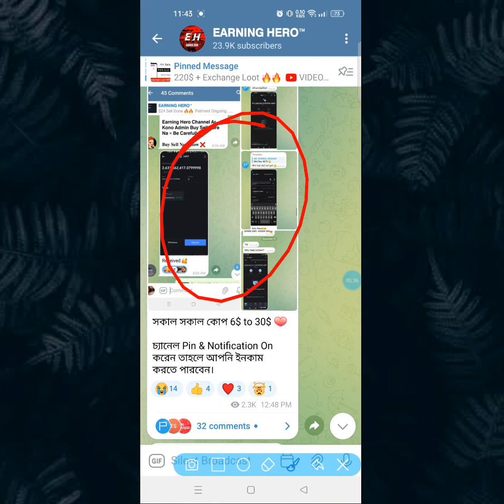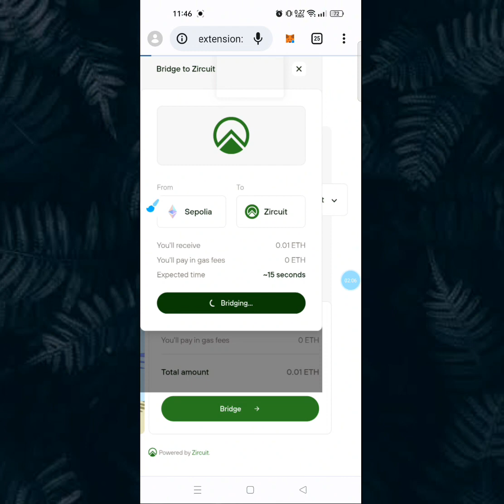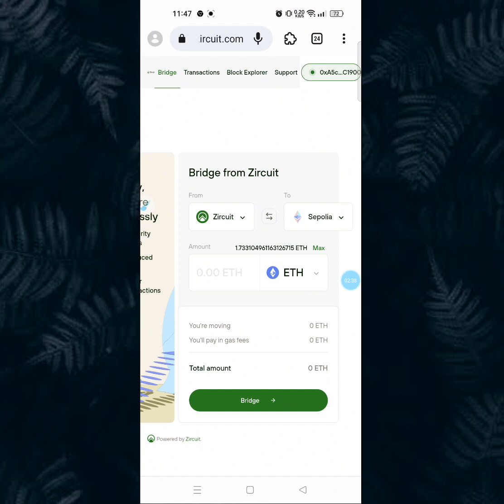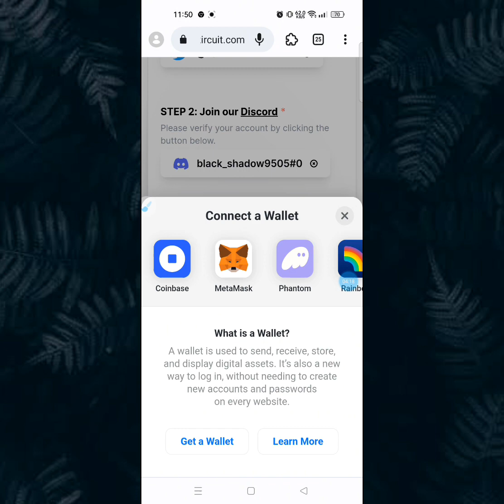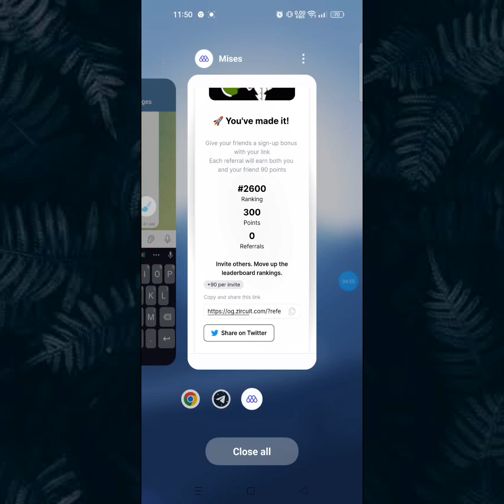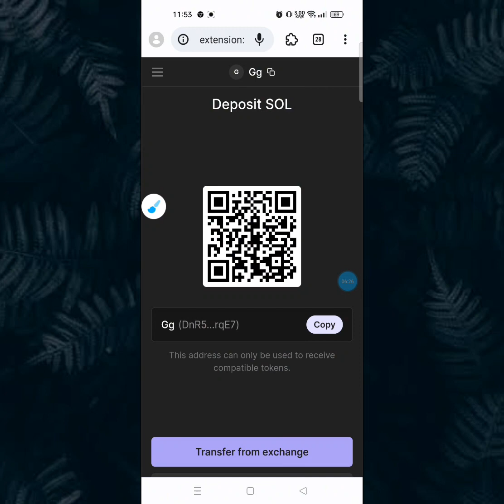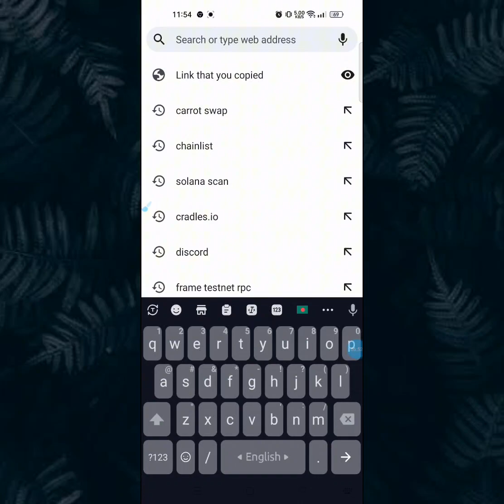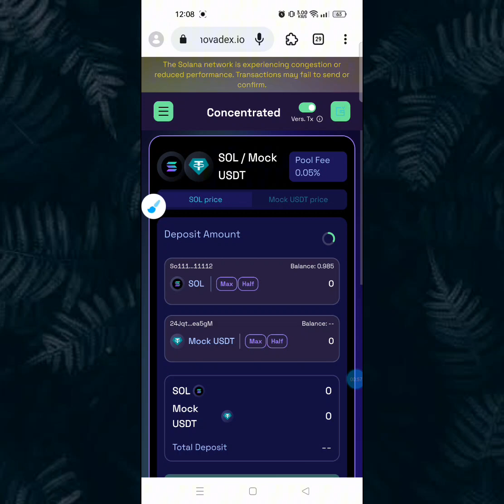$300 Blockchain Airdrop | Zircuit Wallet Unlimited Trick | new airdrop instant withdraw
In This Channel You will Get Cryptocurrency Loot, Cryptocurrency Free Airdrop, Tips and Tricks and much More, You Remain in Our Channel, We Need Your Support Very Much.

Your Questions. 🕳️

Instant withdraw
Online Income 24
trust wallet airdrop instant withdrow
Instant Withdrawal
legit airdrops
airdrop legit January 2024